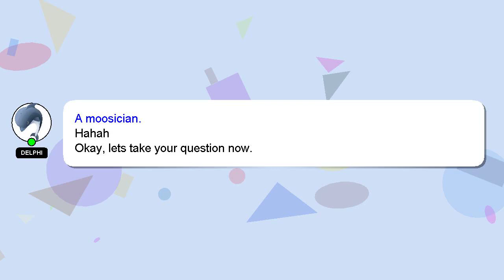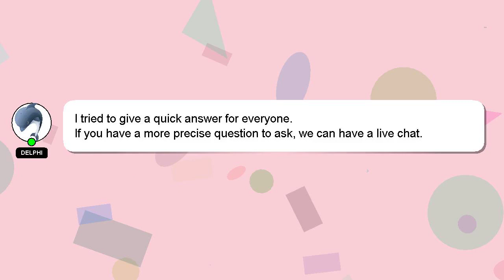How to host event on zeqa?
A brief introduction of myself, Welcome, I'm Delphi. Let me aid you in resolving any queries you may have. - How to host event on zeqa?

If you provide an answer, I will 'heart' it as a sign of gratitude.

*2 What we are experimenting :*